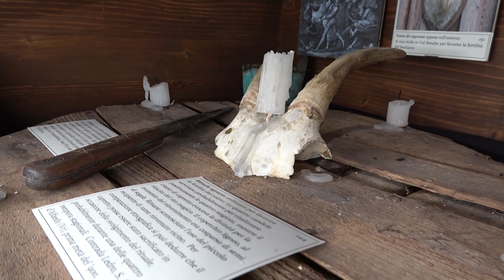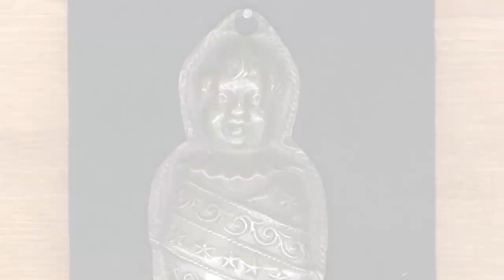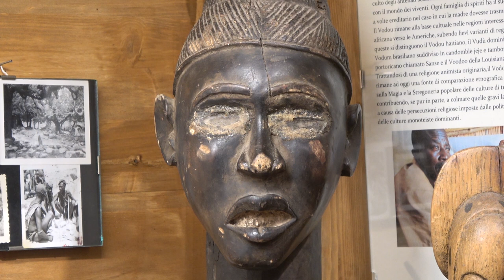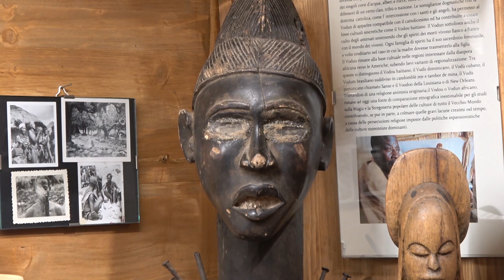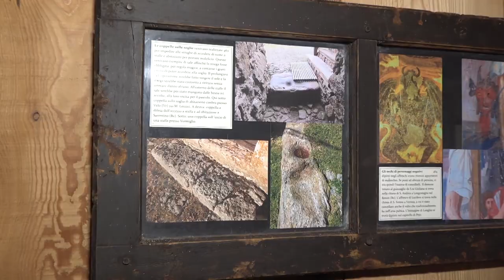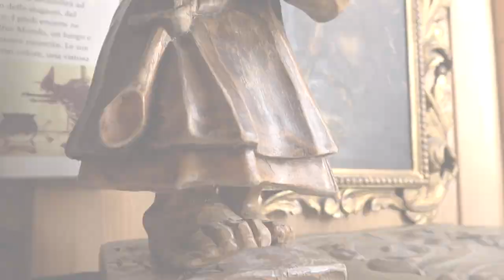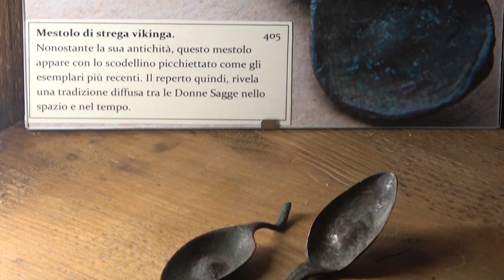Viaggio nella STREGONERIA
Grazie a Vittorio Pirri abbiamo avuto la possibilità di fare un salto nel passato nel suo Museo delle Streghe a Peio, uno dei 7 in Europa.

Un'esperienza interessantissima che ci ha coinvolto dall'inizio alla fine e desideriamo condividere con voi.
Durante tutta la notte, per 8 ore e mezzo, abbiamo posizionato ad ambiente completamente vuoto 2 telecamere all'infrarosso, 8 registratori (di cui 7 dentro le teche ed uno esterno), rilevatori di campi elettromagnetici, umidità, pressione, vibrazioni, temperatura.
Non si sono rilevate anomalie dentro alla struttura di notte, mentre di giorno in tutte le teche contenenti gli oggetti di stregoneria abbiamo rilevato, anche a luce (di tipo led) spenta, un campo elettrico estremamente alto (con picchi superiori agli 800 V/m) e campi elettromagnetici di 11 mG. Questi valori erano presenti esclusivamente in prossimità delle teche ed attualmente stiamo cercando di capirne la causa partendo dall'analisi dell'impianto elettrico per poi eventualmente andare oltre in caso di esito negativo.